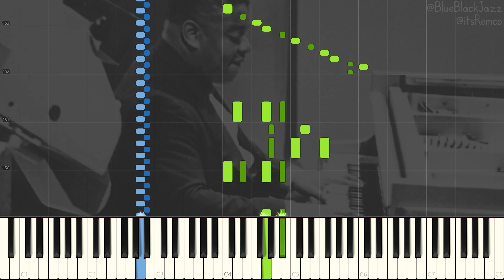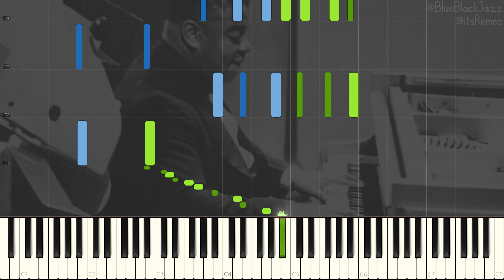Art Tatum - Hallelujah 1939 (Classic Jazz / Superfast Harlem Stride Piano Synthesia) [BlueBlackJazz]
Hallelujah by Art Tatum

Wikipedia:
Arthur Tatum Jr. was an American jazz pianist.

Tatum grew up in Toledo, Ohio, where he began playing professionally and had his own radio program, rebroadcast nationwide, while still in his teens. He left Toledo in 1932 and had residencies as a solo pianist at clubs in major urban centers including New York, Chicago, and Los Angeles. Throughout his career, Tatum also played for long periods at night in after-hours venues – at which he was often more spontaneous and creative than in his paid-for performances – and drank enormous quantities of alcohol. Although drinking did not negatively affect his playing, it did damage his health. In the 1940s, Tatum led a commercially successful trio for a short time and began playing in more formal jazz concert settings, including at Norman Granz-produced Jazz at the Philharmonic events. Granz recorded Tatum extensively in solo and small group formats in the mid-1950s, with the last session occurring only two months before the pianist's death from uremia at the age of 47.

Tatum is widely regarded as one of the greatest jazz pianists. His playing encompassed everything that had come before, added great harmonic and rhythmic imagination and complexity, and was often at very high speed. He extended what was considered possible in jazz piano and established new ground in jazz more broadly through innovative use of reharmonization, voicing, and bitonality.

This video quote:
"Look, you come in here tomorrow, and anything you do with your right hand I'll do with my left." - Art Tatum